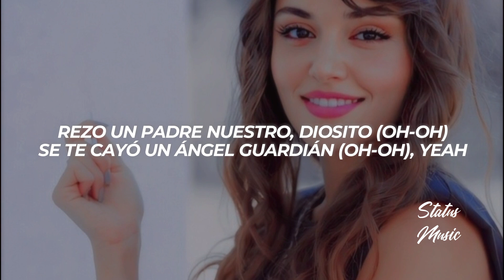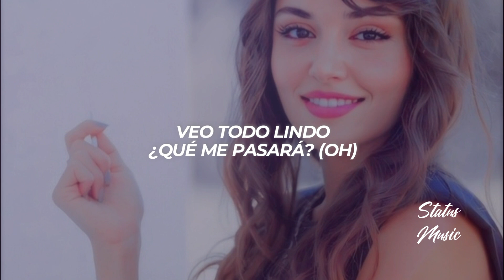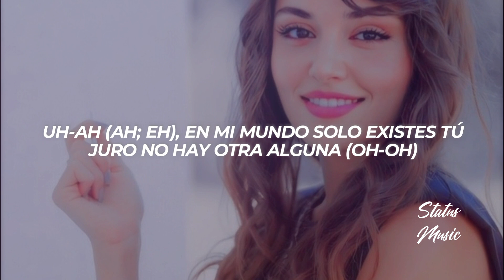Eix, Beéle, Maffio - Cuando Te Veo || LETRA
🎵 Eix, Beéle, Maffio - Cuando Te Veo

🔊 ¿Buscas Publicidad?

🎤[Letra de "Cuando Te Veo"]

[Intro: Beéle]
Si tus ojos vieran cómo e' que te veo
Quizás no intentara' con nadie má'
Y si yo pudiera, como yo te quiero
Porque

[Coro: Eix & Beéle]
Cuando te veo (Yeh) se multiplica el deseo (Sí)
Si demora', yo te espero (Oh-oh-oh)
Sin ti soy un campeón sin trofeo (¡Ay!)
Y aún no me la creo (Sí)
Cuando te veo (Woh-oh-oh) se multiplica el deseo
Si demora', yo te espero
Y aún no me la creo (Yeah; no, no)

Si te miras desde mis ojos entenderías (Woh-oh)
Te veo; me persigno y Ave María (Oh-oh)
Rezo un Padre Nuestro, Diosito (Oh-oh), se te cayó un ángel guardián (Oh-oh), yeah
Gracias por llegar a mi vida (Oh-oh)
Gracias por hablarme al oído, decirme cosas linda' (Oh-oh), veo todo lindo, ¿qué me pasará? (Oh)
Tengo un exceso de ti, chica sexy
Like como Betty Boop, pam-pararam-pamparam
Enciéndete y apaguemo' la lu' (Apaguemo' la lu'); uh (Yeah)
Apaguemo' la lu'

[Coro: Eix & Beéle]
Si demora', yo te espero (Oh-oh)
Y aún no me la creo (Yeah)
Cuando te veo (Break) se multiplica el deseo (Ay-yah-yah-yay, yah-yay), yeah
Sin ti soy un campeón sin trofeo (Ah-ah)
Yo no me la creo (Para-para-pa-pa)

[Verso 2: Eix]
Cuando te veo ere' como música para mis oído' (Y)
Ere' todo lo que yo he querido (Ah)
Perdóname si mirándote me quedo distraído (Oh, oh, oh)
E' que tus ojos son como el sol
Tus besos tienen un rico sabor (Ah)
Ere' un arte, bendición al pintor (Yah-yah-yah)
A mi mundo le diste color
Uh-ah (Ah; eh), en mi mundo solo existes tú, juro no hay otra alguna (Oh-oh)
Tú ere' lo má' bello como cuando está llena la luna (¡Y!)
Contigo siento lo má' grande, gane una fortuna (Eh-eh, eh-eh)
Como tú ninguna (Oh-oh)

[Coro: Eix]
Y aún no me la creo

[Outro: Eix & Beéle]
Yeh-yeah-yeah
Yo Soy Eix
Duars Entertainment, mami
Beéle
Dímelo, Maffio
Gyal, break
Gyal, break, break, break it up
Ricky
Woah-oh; yeh, yeh
El Súper Da—, El Súper Da-Dakis
Si tus ojos vieran